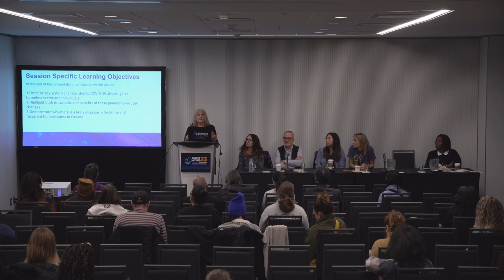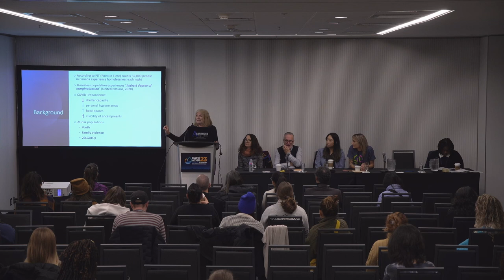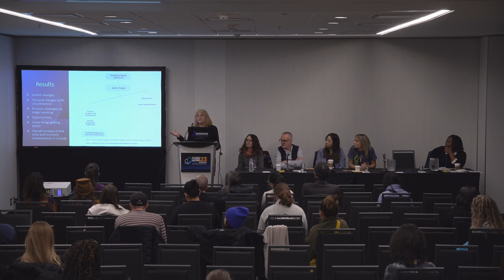COH5: Guided by Research: Promising Innovations and Neglected Areas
Research plays a critical role in the overall response to homelessness by shedding light on promising innovations and revealing areas that are being neglected. A group of researchers from the Canadian Observatory on Homelessness will draw on data from the 2019 Without a Home national youth homelessness survey to examine the relationship between Black youth experiencing homelessness and the criminal justice system. The second presentation will introduce Upstream Canada, a social innovation that seeks to prevent youth homelessness through partnerships between schools and social services. They will spotlight Upstream Kelowna and the ways it has significantly expanded access to supports for students facing a risk of homelessness by aligning with the priorities of the education sector. Finally, the third presentation will explore the ways existing vulnerabilities faced by people at risk of or experiencing homelessness were made worse by the COVID-19 pandemic based on a study of the experiences of service providers.